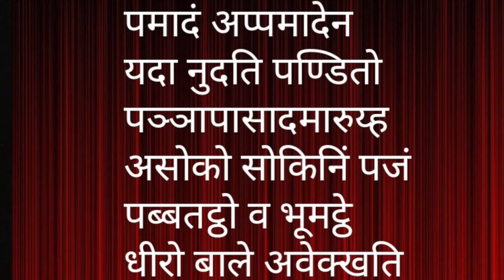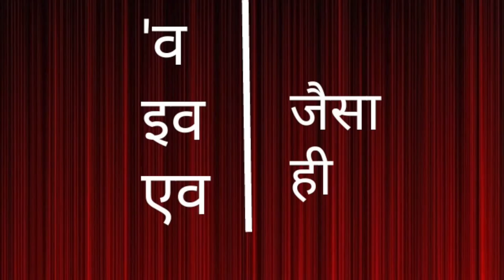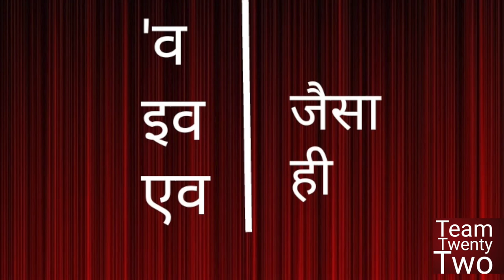Dhammapada 28 /धम्मपद/دھمپاڈا/ダンマパダ/ ধম্মপদ/ ધમ્મપદ/ ಧಮ್ಮಪದ/ਧਾਮਪੱਦਾ/Sudhir Raj Singh/Team Twenty Two